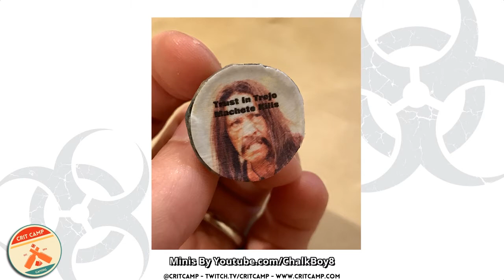Crit Camp Zombicide EP100 Angry Neighbors M14: Camp Nightmare - P1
It's our 100th modern Zombicide episode!! WOO!! Thanks to everyone who has supported us through 100 episodes of this game as it was the foundation for Crit Camp. Lets see if we can get a win on this momentous day with Angry Neighbors M14: Camp Nightmare!